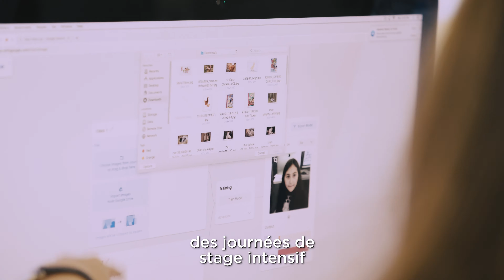Aurélie Jean : Je soutiens les Intrépides de la tech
Aurélie Jean,  Docteure en sciences et entrepreneure française, explique son rôle en tant que marrain des Intrépides de la Tech :

"Montrer aux jeunes filles qu'elles ont des rôles modèles, qu'il y a des femmes qui peuvent faire ce métier, qui font ce métier. Elles ont été formées à cela, et justement pour leur montrer le chemin pour devenir numéricienne, informaticienne, scientifique. "

Rejoins le collectif Les Intrépides de la Tech (JobIRL, Simplon, La Compagnie du Code, Magic Makers) pour échanger avec des femmes de la Tech